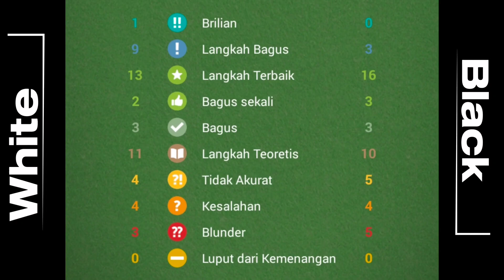Killer move from Mikhail Tal | MIKHAIL TAL VS ALEXANDER KOBLENTS | Chees analysis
Pada video ini teman-teman pertemuan dua pemain Legendaris yang sangat dikenal dalam dunia catur, dimana Mikhail Tal berhadapan dengan Alexander Koblents yang diselenggarakan di Riga  pada Tahun 1957.

Dalam permainan ini dimenangkan oleh Mikhail Tal dan Alexander Koblents menyerah dilangkah 37 (Mentri, h8xg7). Adapun lanjutan dari video tersebut merupakan langkah kemungkinan yang akan terjadi jika permainan dilanjutkan.

Mari simak video analisa catunya seperti apa!!!.

Pada video kali ini memperlihatkan video analisis Catur, dimana pada video ini dapat diketahui dengan tepat tentang langkah- langkah terbaik serta kesalahan- kesalahan dalam melangkah pada game catur. Video ini memberikan pelajaran seperti :
1. Langkah Berlian
2. Langkah Bagus
3. Langkah Terbaik
4. Langkah Bagus Sekali
5. Bagus
6. Langkah Teoritis
7. Langkah Tidak Akurat
8. Langkah Kesalahan
9. Langkah Blunder
10. Luput dari Kemenangan

Visi dan Misi :

1. Analisis Catur ini adalah sebagai media belajar untuk meningkatkan kemampuan dalam bermain Catur baik dari tingkat dasar maupun ketingkat Master

2. Penguasaan Teknik- teknik tentang Catur

3.Terciptanya Pemain Catur yang Kuat serta Handal

Saya sangat merasa bahagia jika Anda ingin mendukung Channel ini dengan klik tombol :

Terima Kasih

Salam!

Gens Una Sumus